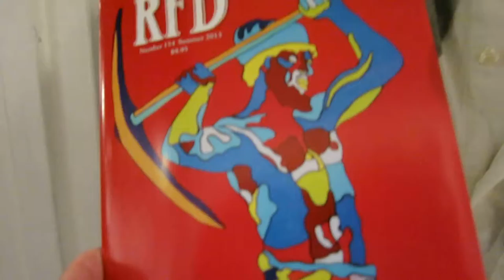RADICAL FAERIE DIGEST QWEER ART SHOW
Queer Art by NYC artists & others were featured at an opening/fundraiser for RFD, the Radical Faerie Digest, in NYC at the Leslie Lohman Project Space, 127B (basement) Prince Street.  The Exhibition runs through July 14, 2013.  Paul Wirhun,.the show's curator, explains RFD Magazine & everything to Randy Wicker just outside the gallery room.